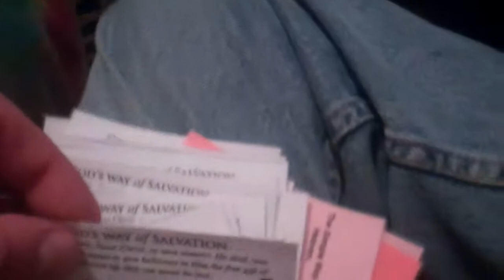Gospel business cards.